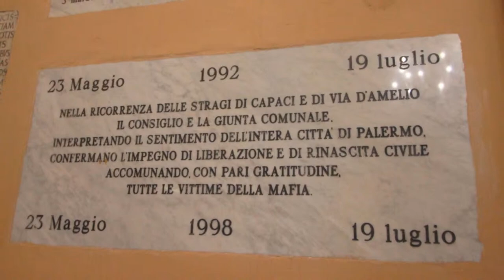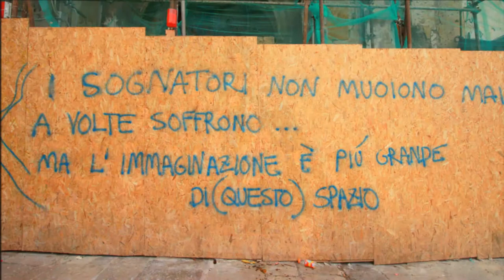Escursione Culturale Palermo 2017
ESCURSIONE CULTURALE IUS 2017
Alla scoperta di Palermo